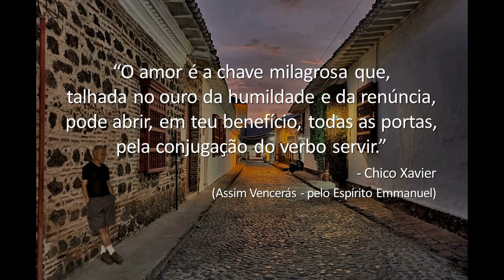Boa noite, Vida! - Chico Xavier (Emmanuel)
“O amor é a chave milagrosa que, talhada no ouro
 da humildade e da renúncia, pode abrir, em teu
benefício,  todas as portas, pela conjugação do
 verbo servir.”
                       - Chico Xavier
(Assim Vencerás - pelo Espírito Emmanuel)